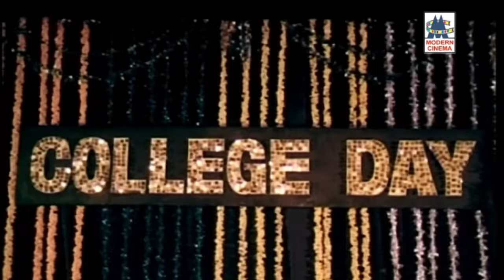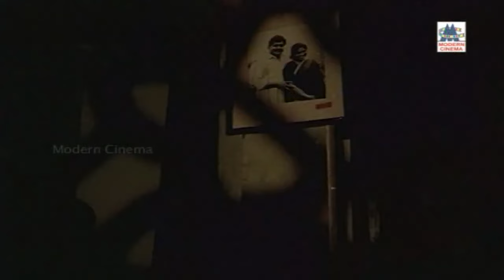Vizhi Urangum Mun Mano Songs விழி உறங்கும் முன் நினைவுகளை இனிதாக்க மனோவின் மயக்கும் பாடல்கள்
தூளியிலே ஆட வந்த ...
ஆராரோ ஆரிரோ ...
தேன்மொழி அன்பு  தேன்மொழி ...போன்ற பாடல்கள் அனைத்தும் கேளுங்கள்